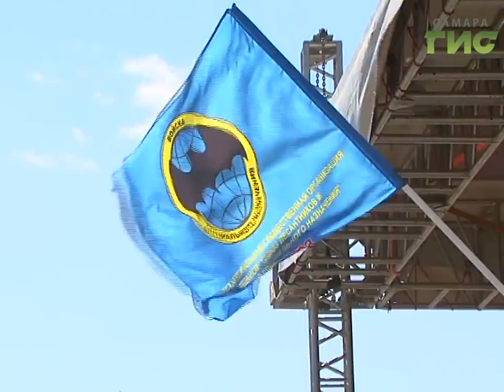Развевающиеся флаги и голубые береты. В Самаре отметили день ВДВ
Их много и они в тельняшках. Сегодня свой профессиональный праздник отмечают Воздушно-десантные войска. Подразделению исполнилось 87 лет. В Самаре для крылатой пехоты организовали концерт, показательные полёты авиации и прыжки парашютистов.